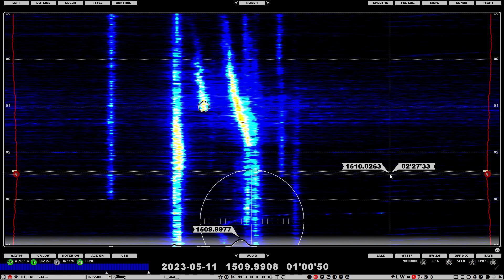1510 Radio Winay Jatha, El Alto BOLIVIA 0100 11-05-23 (Power unknown 10078km)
A personal first and my second Bolivian catch on MW. It's all thank to the good people at RealDX that this was confirmed. I would like to thank Ian Donaldson, Chuck, Tarmo Kontro, Fredrik Dourén, Rocco Cotroneo and Andrew Brade for checking this and for confirmation my reception.

Bolivia is one of the most difficult South American countries to receive in Europe, but May seems to provide one of the best windows of reception. Also, Bolivian stations often have a tell-tale early close-down in the early part of the morning here - that's between 00:00 and 02:00 UTC.

You can see the sign-off on the waterfall screen and note the carrier, conspicuously visible between the Ecuadorian Radio Monumental below it and the Peruvian Radio Alegria above.

I originally posted this audio recording to RealDX for analysis but I am pleased to note the station on the 11th too with this weak ID. Again, you'll need headphones to hear this.